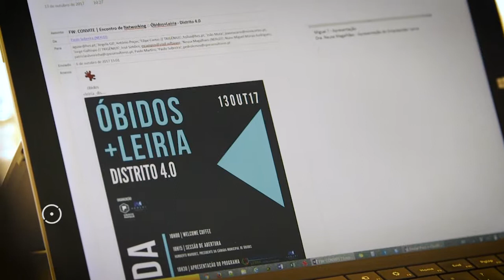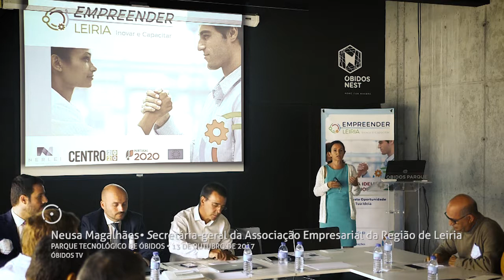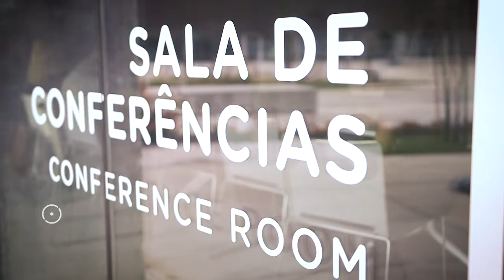Obidos + Leiria 4.0 • Parque Tecnológido de Óbidos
O Parque Tecnológico de Óbidos e a NERLEI – Associação Empresarial da Região de Leiria promovem, hoje, 13 de outubro, o evento “Óbidos + Leiria – Distrito 4.0”, um encontro de networking de profissionais das Tecnologias da Informação e Comunicação, com representantes de alguns dos principais setores industriais da região.